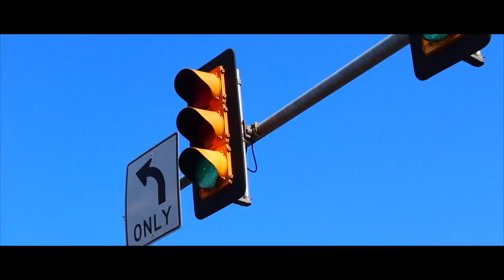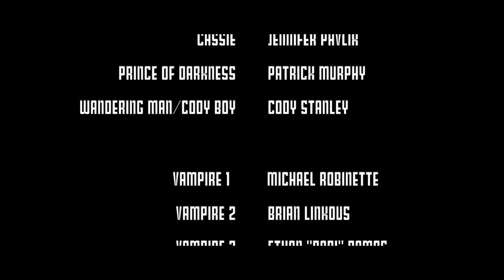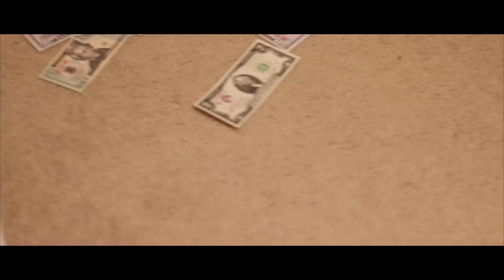The Boys Who Killed Bloodsuckers--Full Movie (Director's Cut)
Two druggies plan on robbing the new dealers in town. One, to save a lover and second, to find a lover. What they soon find out though is...the dealers are vampires and are planning something evil. The two protagonists must fight for their lives in order to fulfill their goals.